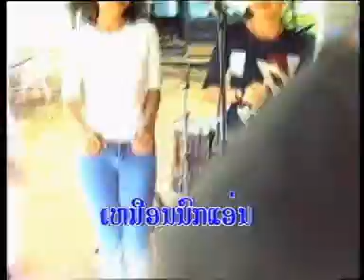Sao Xiengkhouang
Xiengkhouang/Laos is my wife birthday